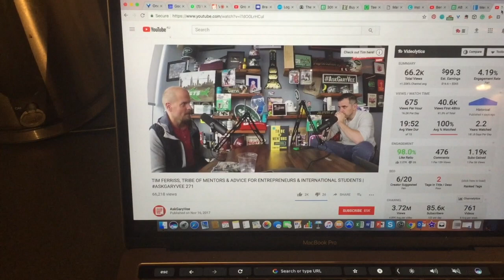Scolls Stories 36: 25,000! CHEERS LEGENDS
Scolls Stories 36: 25,000! Cheers Legends - Monday 20th November

Started the week well with a 6am 1 to 1 coaching session with a 10 year old who is working on his fitness and ball striking.

I got my Monday Motivation email done and then made myself some brekky while learning from a Youtube Vlog.

I then had 8 more coaching lessons so it was a busy day! Watch a drill I did for playing spin with 15 year old Callum to get him scoring singles off more balls.

The Blog ends with me giving you a tip for playing on the back foot and also thank you guys for your support to get us to 25,000 followers on Instagram.